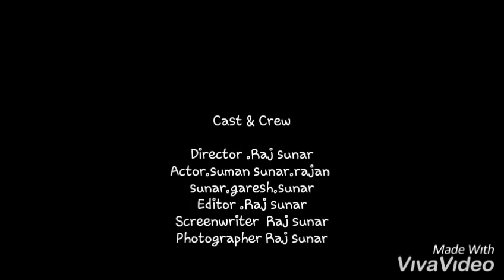Raj sunar bardiya Gulariya video